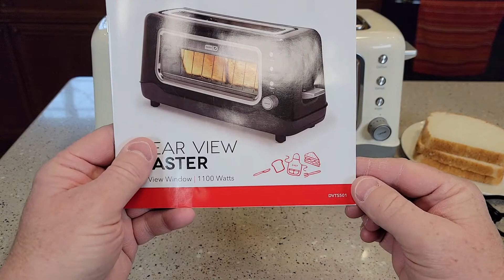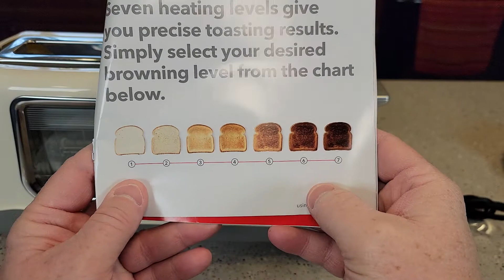REVIEW Dash Clear View Toaster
Unboxing and review, How to use, Dash Clear View Extra Wide Slot Toaster with Stainless Steel Accents + See Through Window-Defrost, Reheat + Auto Shut Off Feature for Bagels, Specialty Breads & other Baked Goods, Cream I love this toaster, I toast some toast and how you how long it take to make toast. How hot does it get and how well does it make toast. How many watts and what voltage does it take.

You can see all the Products I recommend in one place.   I purchase all my own products and I am not supported by any company.  This will help me with the cost of doing my reviews.  THANK YOU SO MUCH FOR YOUR SUPPORT!!!

The Glass Coffee Mugs I use are JoyJolt Declan Coffee Mugs. Glass Coffee Mugs.  Use this link to see them on Amazon

Bohem’s Espresso Cups, 3.2-Ounce. Small Demitasse Clear Glass Espresso Drinkware, Set Of 2 Cups, Saucers and Stainless Steel mini Spoons